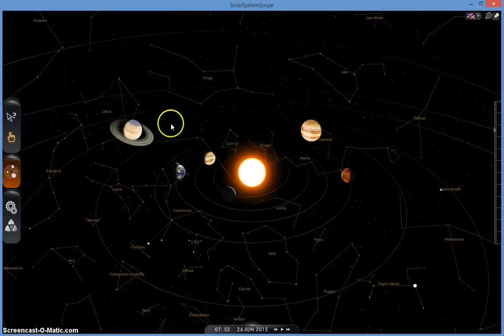Lone boycott ridiculous says Dyke Press AssociationPress Association – 2 hours 47 minutes ago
Uefa has not ruled out asking European nations to snub the footballing tournament if re-elected Fifa president Sepp Blatter does not step down following the arrest of football officials over decades of "rampant" corruption this week.
But FA chairman Greg Dyke told the BBC's Andrew Marr Show that Britain would not be able to make a stand against Fifa without wider support.
"Putting pressure on Sepp Blatter is pretty impossible," he said.
"But putting pressure on other